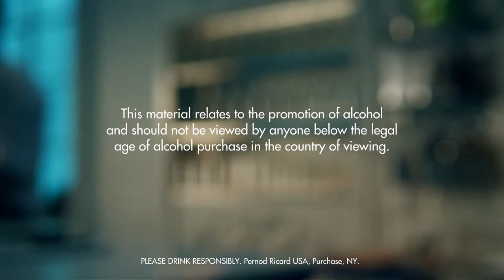TYCOON DRINK RECIPE - HOW TO MIX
Fill a mixing glass with ice cubes. Add all ingredients. Stir and strain into a chilled cocktail glass. Garnish with a green olive.

INGREDIENTS
3 Parts Gin
1 Dash Bitters
1 Part Dry Vermouth
1 Whole Green Olive
Ice Cubes